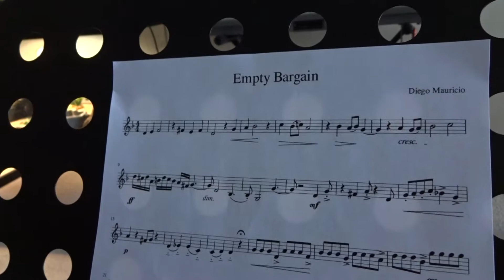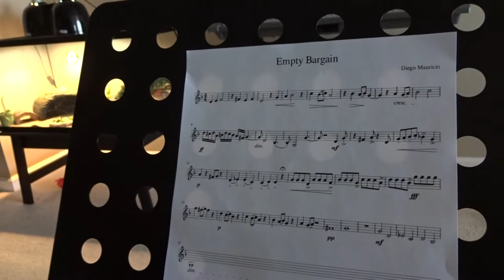Empty Bargain by Diego Mauricio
Orchestra Project Composition